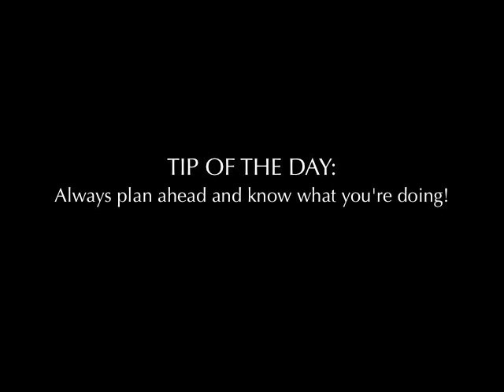Cooking Failure!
Lack of experience and supplies = FAIL!

Spring break for us had just begun so we decided to start the week off with a day at the beach.  Just when we were about to get something to eat, we realized we forgot some crucial cooking utensils and picnic supplies.  The result: epic FAIL... The video explains it all...

MORAL OF THE STORY: Plan ahead and know what you're doing!